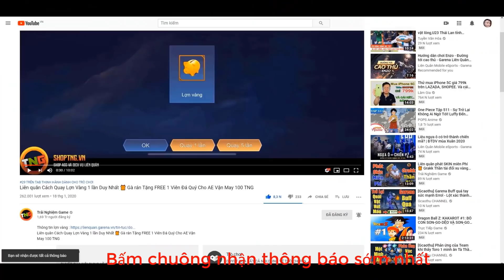Liên quân Rank Cấm 10 Tướng phiên bản mới có TOANG ? già lửa cân mọi kèo khó Ignis mùa 15 TNG